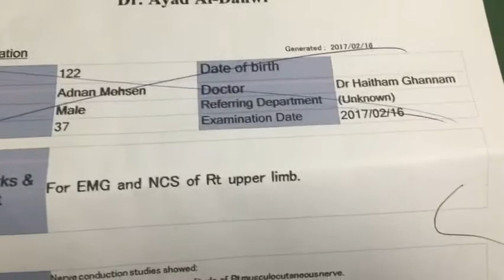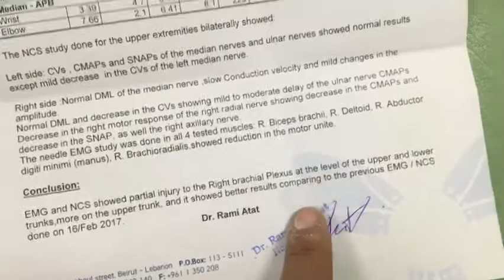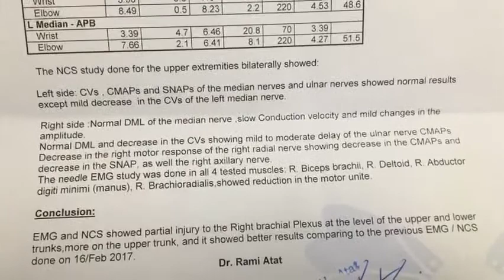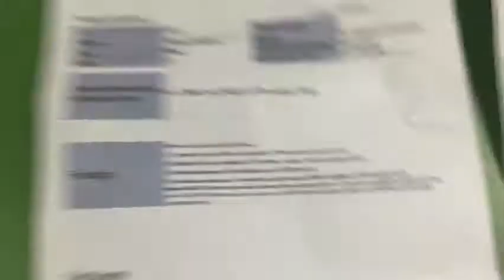Brachial plexus recovery after stimulation